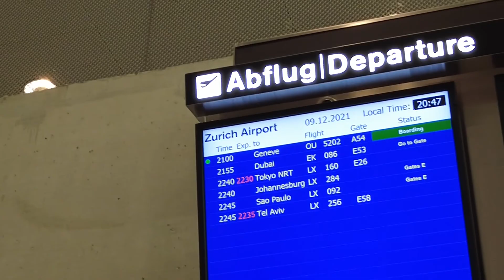De Lux ao Brasil, 2021